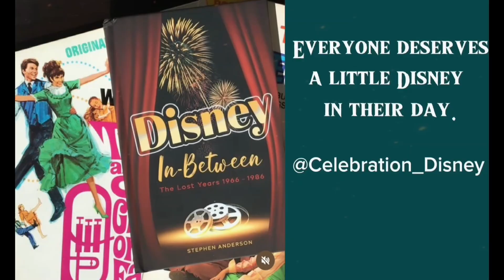The Best Disney Movie You Don’t Know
There are great Disney movies for every season. Do you know the one best for election season?